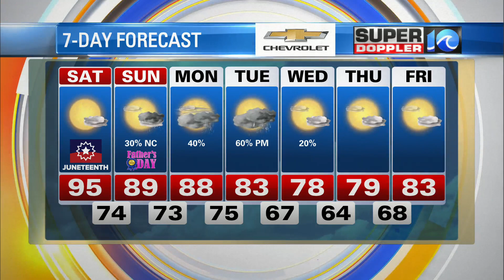WAVY Weather Morning Update | June 19, 2021